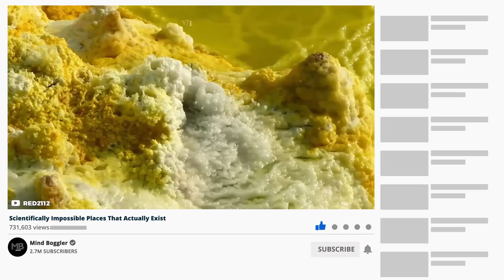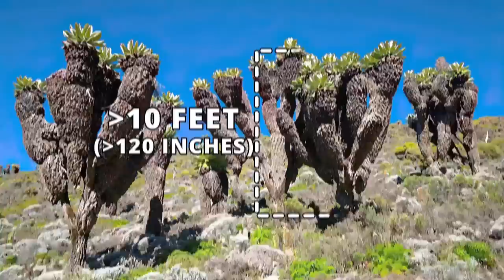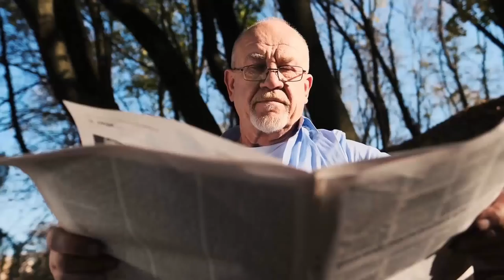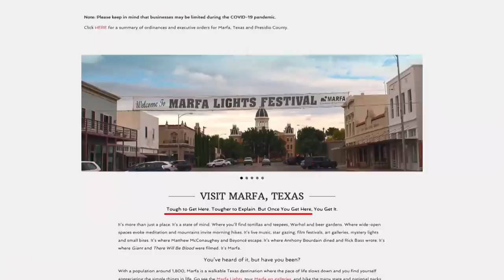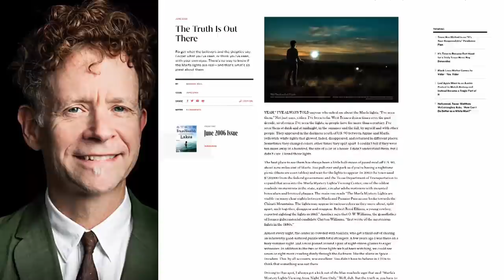12 Real Places On Earth That Seem Scientifically Impossible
This world that we live on planet Earth is quite a marvelous place. When you sit back and really think about it you will agree with the picturesque landscapes breathtaking from the variety of life around us.
Our land here is quite spectacular but wouldn’t you know that there are still some places out there that seemed so far from reality. It’s hard to believe that they’re real. Let’s take a look at 12 scientifically impossible places that actually exist.